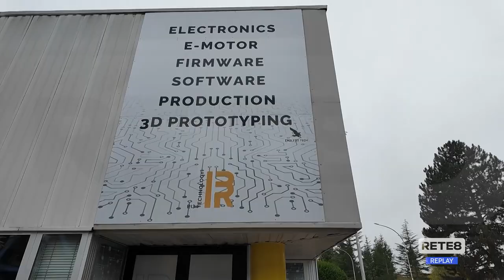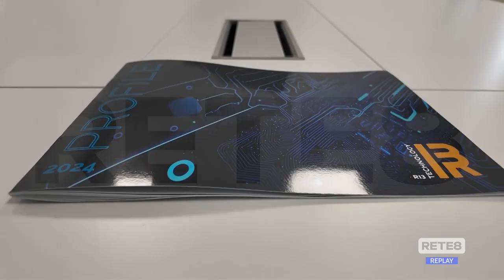L’Aquila - Tecnopolo: la cittadella dell’innovazione attrae cervelli